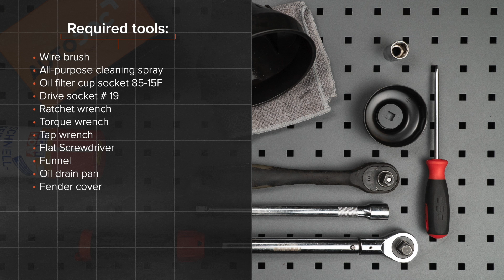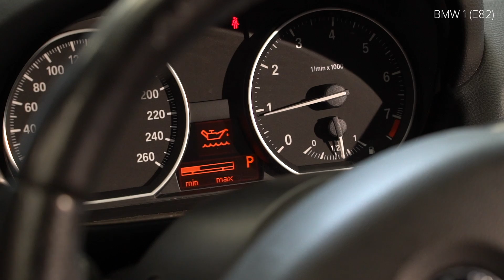Så byter du oljefilter och motorolja på BMW 1-serie E82 [AUTODOC-LEKTION]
Så byter du oljefilter och motorolja på BMW 1 (E82) 3 Coupe 2007–2013 [AUTODOC-LEKTION]

Oljefilter och motorolja på en BMW 1 Convertible (E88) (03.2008–12.2013) / BMW 1 Hatchback (E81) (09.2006–12.2011) / BMW 1 Hatchback (E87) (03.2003–09.2012) / BMW 3 Saloon (E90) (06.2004–12.2011) / BMW 3 Coupe (E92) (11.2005–12.2013) bilar bör som regel bytas ut enligt en och samma procedur. Men,det kan vara små skillnader beroende på fordonets design.

Alla PDF- och videoguider om byten av BMW (E82)-delar: ladda ned och titta på AUTODOC CLUB

0:00 — BMW (E82) – oljefilter och motorolja: utbytesguide steg för steg
0:35 Skruva loss olje påfyllningslocket.
0:55 Skruva loss dräneringspluggen.
1:53 Lossa oljefiltret från filterlocket.
2:55 Sätt i nya o-ringar och ett nytt oljefilter på deras monteringsplats på filterlocket.
4:30 Dra åt olje påfyllnadslocket.